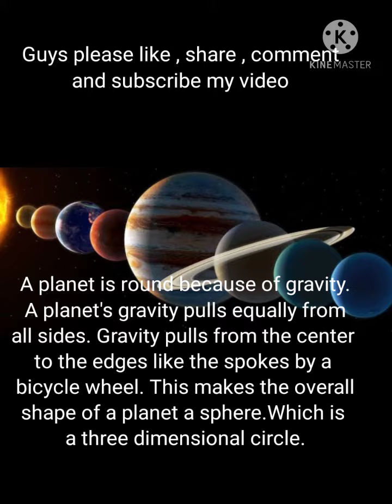Why all planets are round 😷🤔#2021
vedio create from kinemaster app.

Why all planets are round| 2021 | knowledge byte | youtube channel

iss channel maine yeh bataya hai ki kyu sabhi planets ka round shape hai 🤔😷